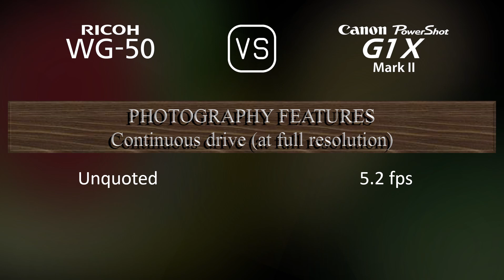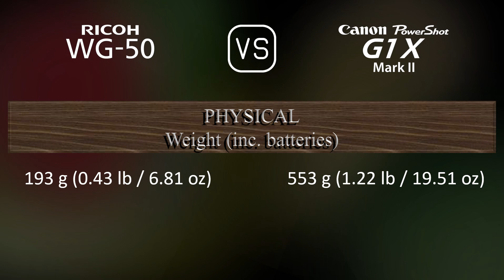Ricoh WG-50 vs. Canon PowerShot G1 X Mark II: A Comparison of Specifications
This video overviews the Ricoh WG-50 and the Canon PowerShot G1 X Mark II in a parallel comparison of specifications.

00:25 LAUNCH
00:33 BODY
00:40 SENSOR
01:01 IMAGE
01:16 OPTICS & FOCUS
01:55 SCREEN
02:13 VIEWFINDER
02:27 PHOTOGRAPHY FEATURES
03:20 VIDEOGRAPHY FEATURES
03:35 STORAGE
03:38 CONNECTIVITY
04:03 PHYSICAL
04:21 MISC